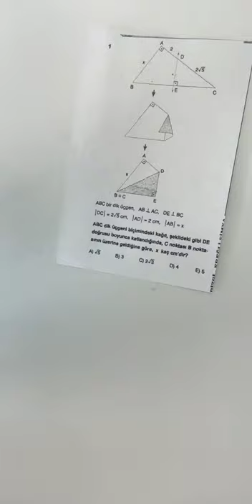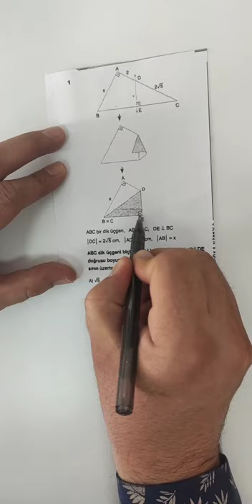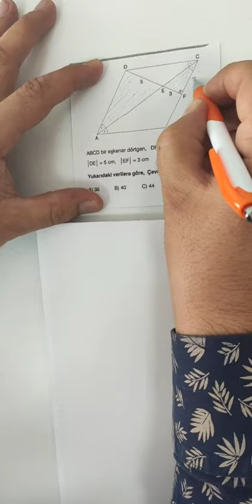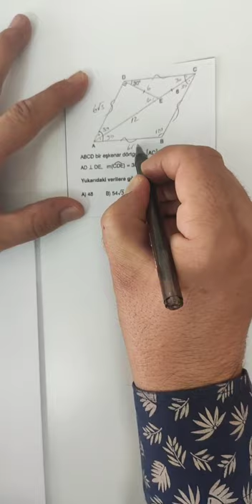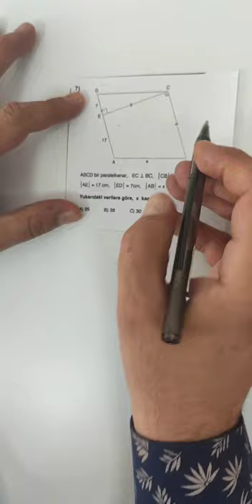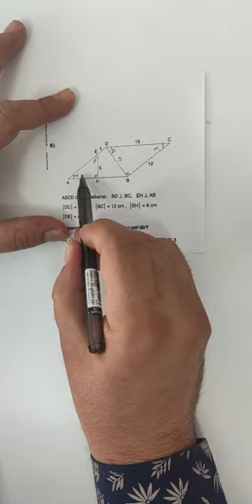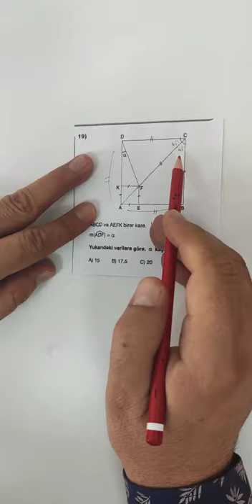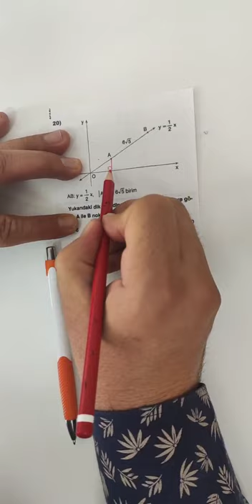11.SINIF GEOMETRİ ÇARŞAMBA 1.KISIM